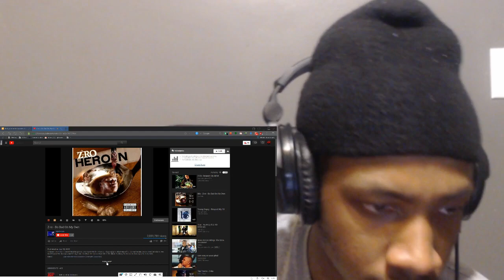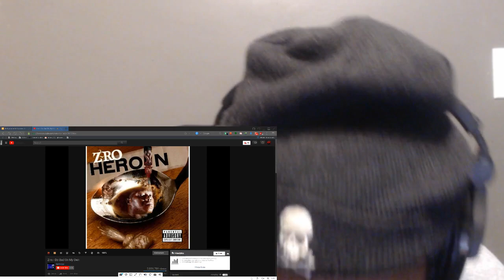Z-ro - Do Bad On My Own - REACTION!!!!!